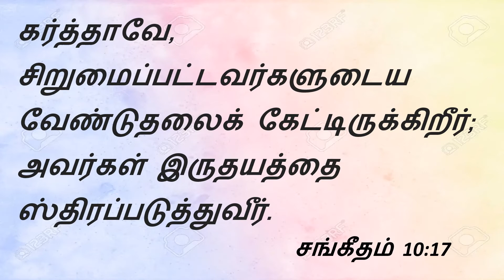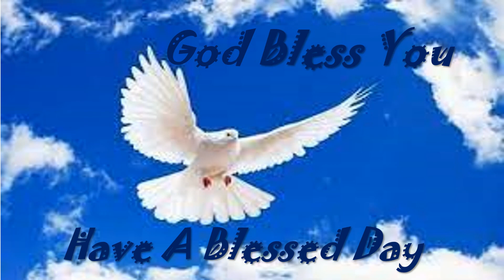Todays Manna 25/06/2022